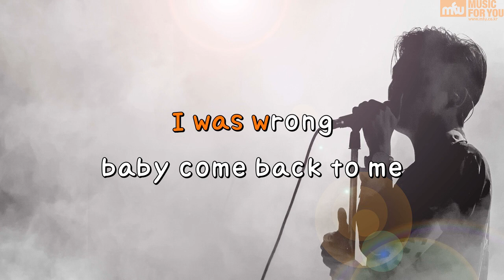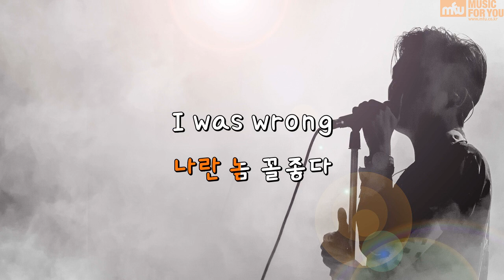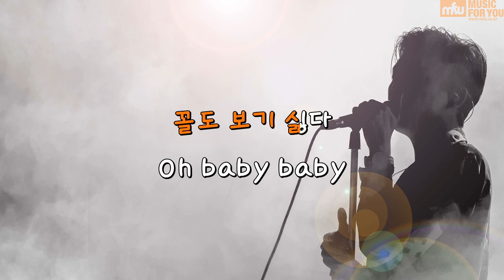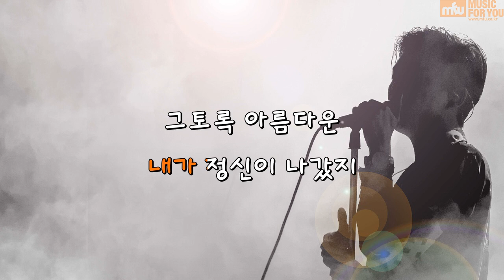꼴좋다 (PERFECT) - iKON (Instrumental & Lyrics)